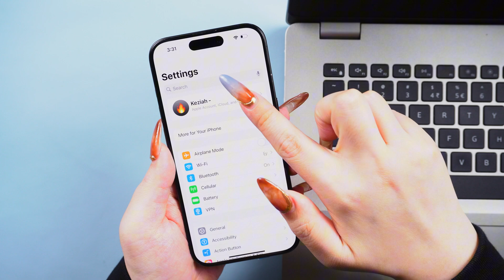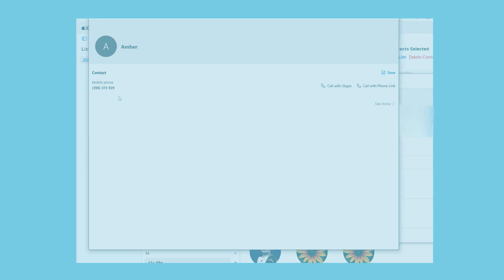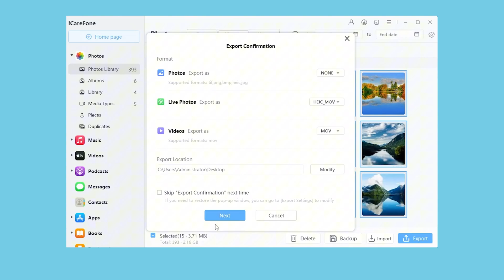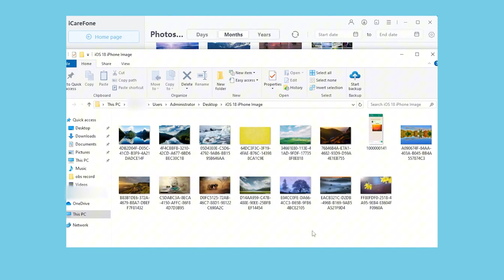How to Transfer Files from iPhone to Laptop - 2024 (Free Ways)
Are you trying to transfer photos, videos, or other files from your iPhone to your laptop or desktop PC but don’t know how to do it?
In today’s video, I will show you three methods to tell you how to transfer files from iPhone to laptop. Let’s get started!

⏱ *TIMESTAMP*
00:00 Introduction
00:24 Method 1: Using iCloud to Transfer Files
01:27 Method 2: Using iTunes File Sharing to Transfer Files
02:01 Method 3: Using iCareFone to Transfer Files

💡 *Transfer Files From iPhone To Laptop Text guide is here*
*Introduction: Welcome viewers and explain the goal of transferring files from iPhone to laptop or desktop PC.
1.Method 1: Transfer Files From iCloud
- Open Settings - iCloud - Show All, then select which apps to back up.
- Start the backup by selecting Back Up Now.
- On your laptop, log into iCloud.com, choose the file type (e.g., contacts), and download the data.
2.Method 2: Transfer Files With iTunes File Sharing
- Connect iPhone to laptop and open iTunes.
- Go to File Sharing, choose an app, select files, and click Save To to transfer files.
- Note: This works for supported apps only.
3.Method 3: Transfer Files With iCareFone
- Download iCareFone, connect iPhone, and open the app.
- Go to Manage, select file type (e.g., photos), and export to a chosen location on your PC.

Transfer Old iPhone Data to New iPhone 16 https: //youtu.be/U-5jsuZ2lB4